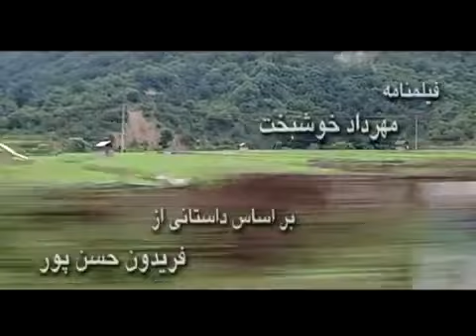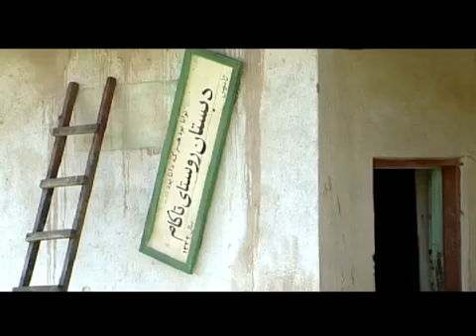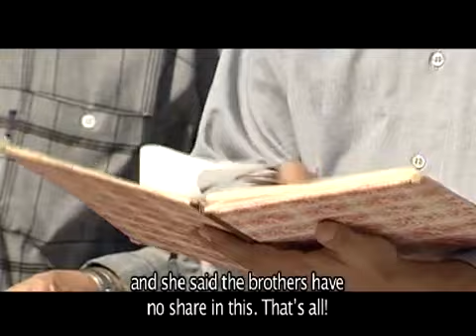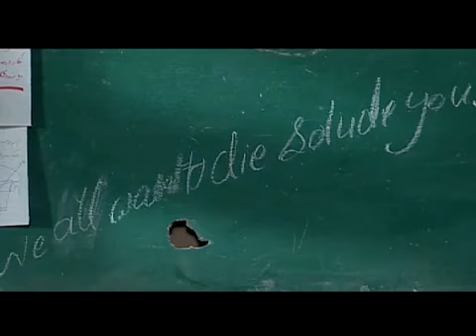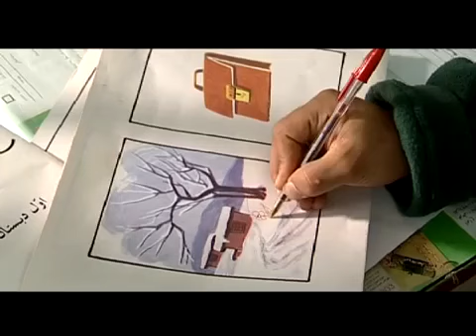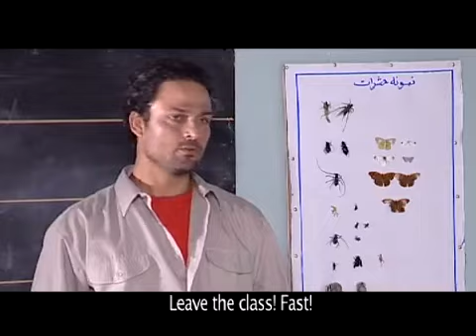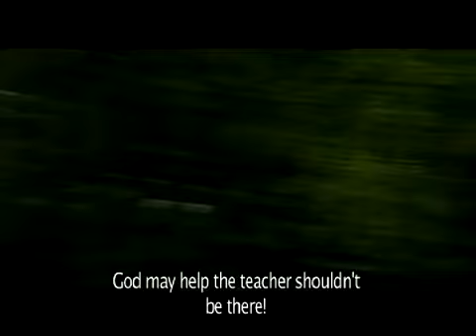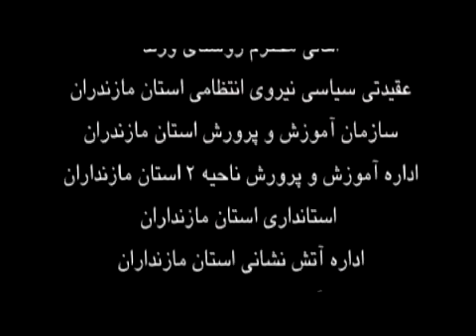الفيلم الايراني غريبه